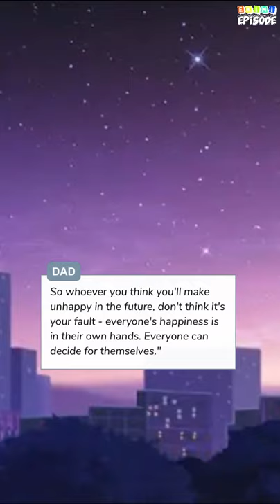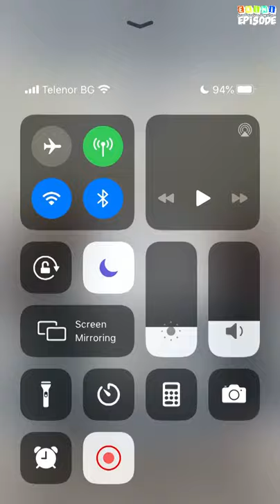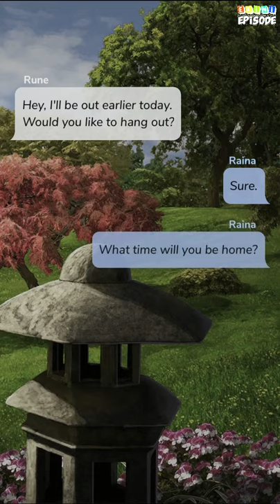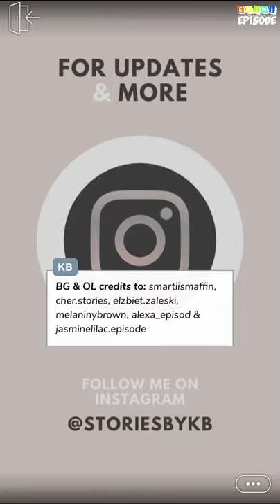Rune - Episode 6 | Episode Choose Your Story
"Not everything has a happy ending & not everything has an ending. Some things just kind of dribble away. Just like us." - Susanna Kaysen

Credit: KB
Author's IG: @storiesbykb